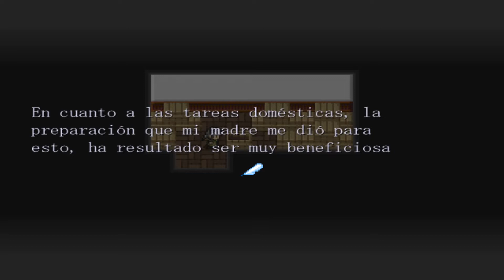Las Multiples Personalidades de Rosetta - La Caperucita Roja del Lobo #3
Holaa a todos ¿Cómo están? Espero que bien, hoy les traigo el Capitulo Numero 3 La Caperucita Roja del Lobo! Espero que les guste!!